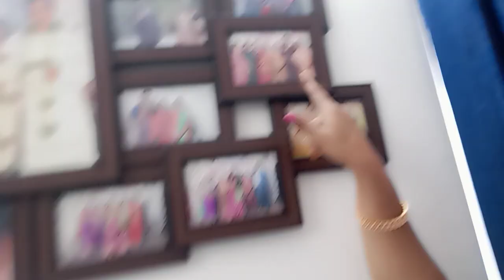भाऊ भवजयने पुण्यात घर घेतलं तर बघायला आले होते...